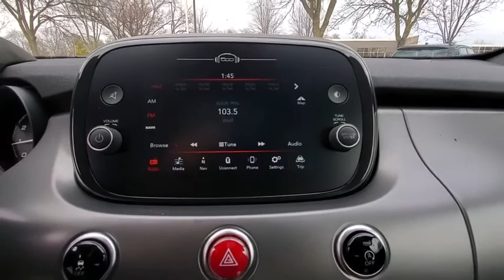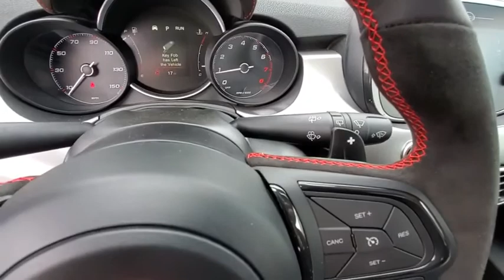2020 FIAT 500X Dublin, Columbus, Delaware, Powell, Westerville, OH LP846276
2020 FIAT 500X available in Dublin, Ohio at Crown Kia of Dublin. Servicing the Columbus, Delaware, Powell, Westerville, OH area.